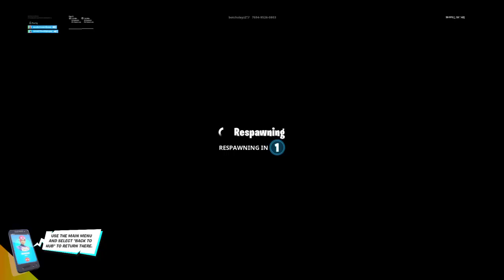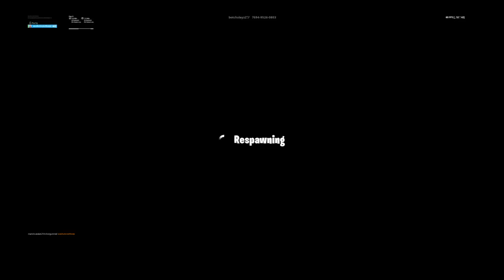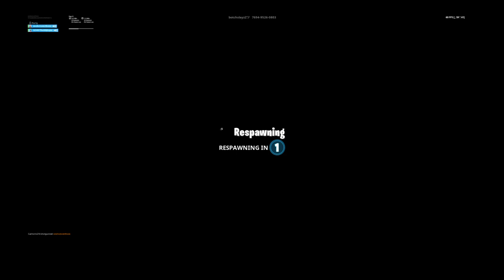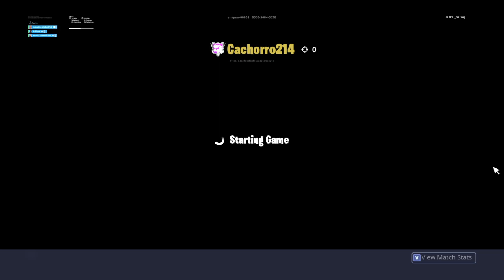we thoomin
male/14/goated player